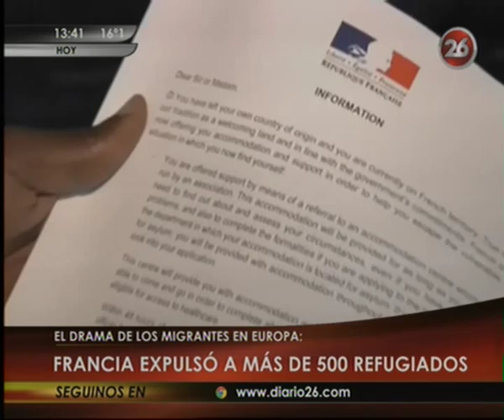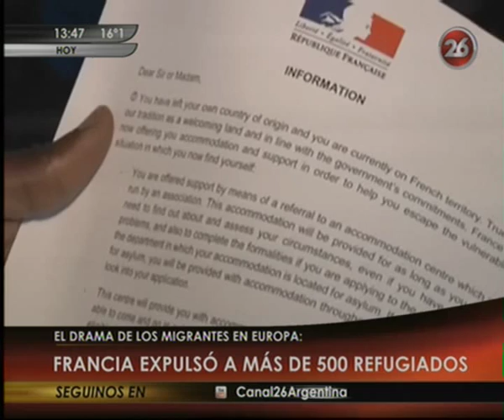Canal 26 -El drama de los migrantes en Europa